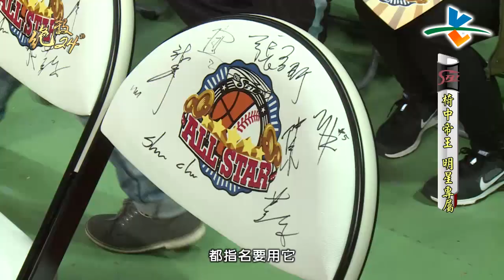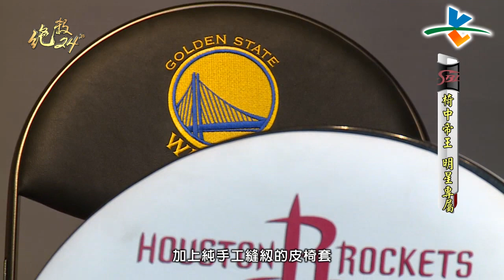20150204絕殺24"【明星賽全記錄+明星賽好球】【椅中帝王 明星專屬】